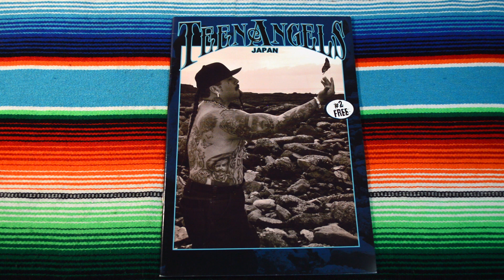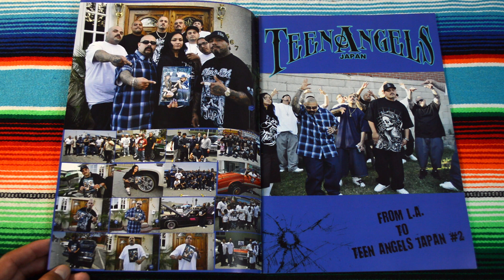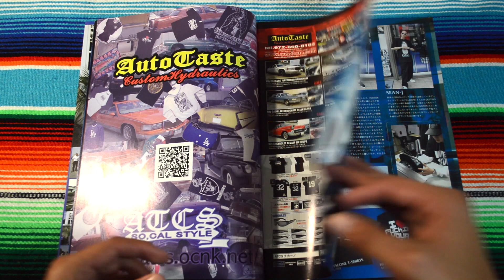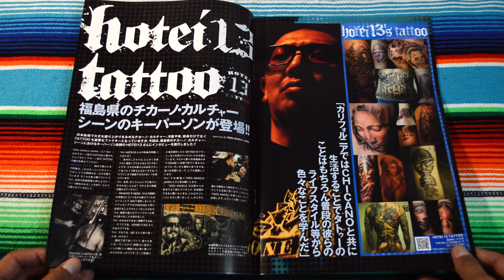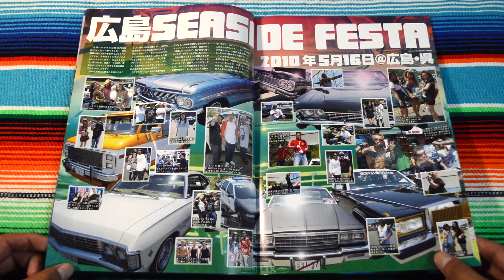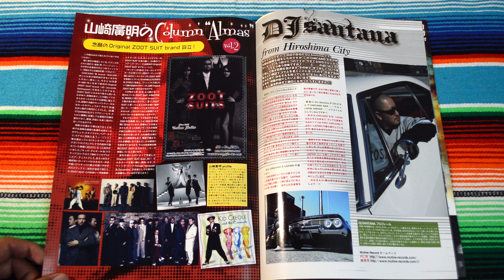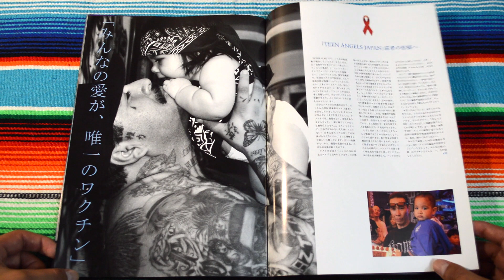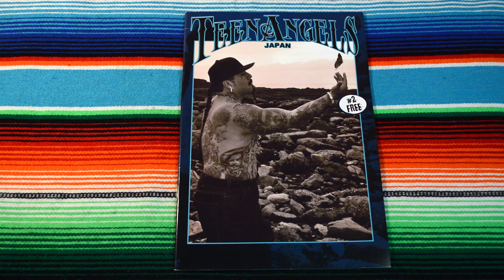Teen Angels Magazine Japan 1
The first issue of teen angels Japan series. The Teen Angels Japan only has 2 issues and this is the first. A bunch of photography from LA.